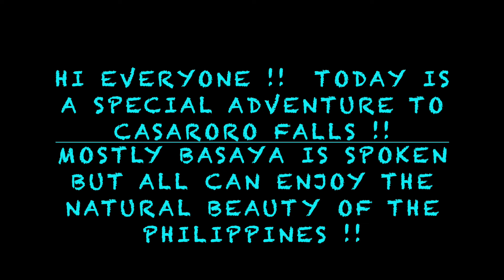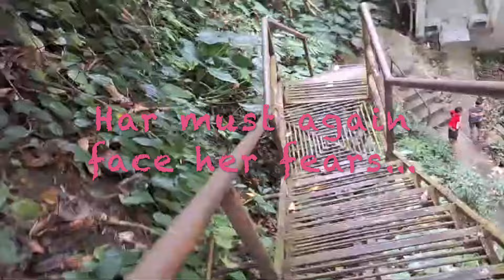A Trip to Casaroro Falls with Har and Family !!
Hi everyone and welcome to a special episode of Tom and Har Presents !!  Today Har, her brother Orly , her niece Juharah and her brother-in-law AG hike to Casaroro falls in Valencia !!  This is an exciting jungle hike involving over 300 steep steps down the mountain side then hiking up the river to the beautiful falls !  Please join her for this fun adventure on her day off from the build !!  Thanks for always supporting our channel...Tom and Har